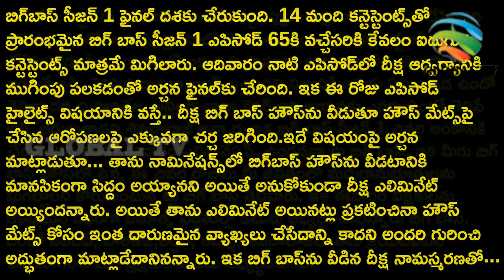BIGGBOSS : Funny Task For Biggboss Housemates By Jr NTR | Global TV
Bigg Boss Telugu Episode 65 | Star Maa | Bigg Boss Telugu Reality Show 65 episode Highlights | Ntr || Bigg Boss Telugu Episode 65 Full Episode

Welcome to the Global TV YouTube channel, The destination for premium Telugu entertainment videos on YouTube. Global TV is a Leading Digital Telugu Entertainment Channel, This is your one stop shop for discovering and watching thousands of Indian Languages Movies, etc.